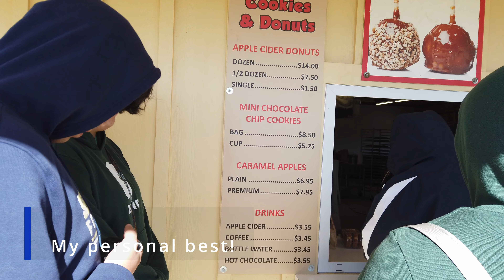Summers Farm Fall Festival, Maryland USA - Pumpkin Patch, Games, Corn Maze, Fireworks, Farm Animals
Join me as I take a look at Summers Farm to help you understand what you expect and plan for a great time.  It's a nice place to celebrate fall with family and friends.  There are tons of games, rides, farm animals, a maze, food, a pumpkin patch, fireworks, and much more.

It has been the location of family fun for more than 27 years.  It is the destination for fall fun in Frederick County, Maryland. With over 45+ fun activities, the farm is known by many as the perfect destination for family fun, corporate outings, field trips, Scout outings, and more!